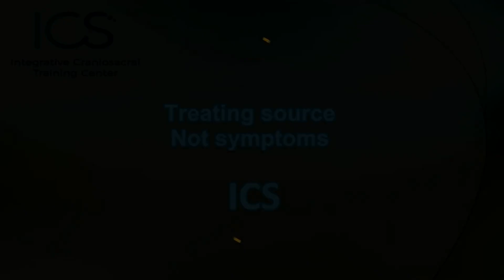Treating the falx cerebelli - An ICS treatment demonstration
This ICS treatment demonstration took place in an ICS introductory workshop in Norway Sep 12th, 2023.